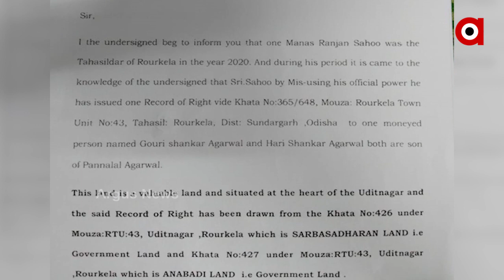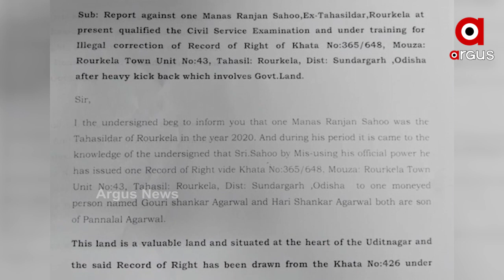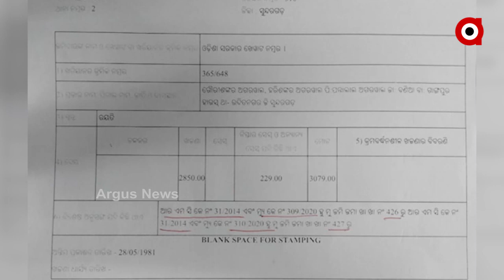Rourkela tehsildar's land scam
Former Rourkela tehsildar Manas Sahu's land scam. Millions of rupees of government land have been handed over to non-Odia businessmen. Administration woke up after the news broke. The incident is being investigated by the RDC and Vigilance. Manas Sahu will be arrested soon.
ଧରାପଡିଲା ରାଉରକେଲା ତହସିଲଦାରଙ୍କ ଜମି କେଳେଙ୍କାରୀ
ରାଉରକେଲା ପୂର୍ବତନ ତହସିଲଦାର ମାନସ ସାହୁଙ୍କ ଜମି ଦୁର୍ନୀତି ଘଟଣା। କୋଟି କୋଟି ଟଙ୍କାର ସରକାରୀ ଜମିକୁ ଟେକି ଦେଇଥିଲେ ଅଣଓଡ଼ିଆ ବ୍ୟବସାୟୀଙ୍କ ହାତକୁ। ଖବର ପ୍ରସାରଣ ପରେ ଚେତିଲା ପ୍ରଶାସନ। ଘଟଣାର ଆରମ୍ଭ ହେଲା ଆରିଡିସି ଏବଂ ଭିଜିଲାନ୍ସ ସ୍ଥାରୀୟ ତଦନ୍ତ । ଖୁବ ଶୀଘ୍ର ବନ୍ଧା ହେବେ ମାନସ ସାହୁ.
ଅଧିକ ଖବର ପାଇଁ ଡ଼ାଉନଲୋଡ କରନ୍ତୁ “Argus News” ଆପ୍